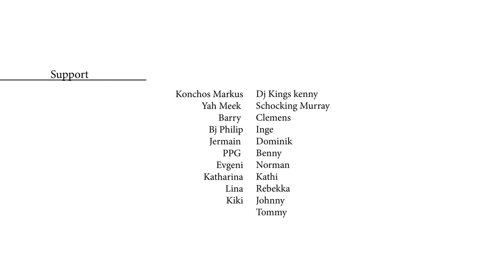RC presenta Hatta Clapz Music School